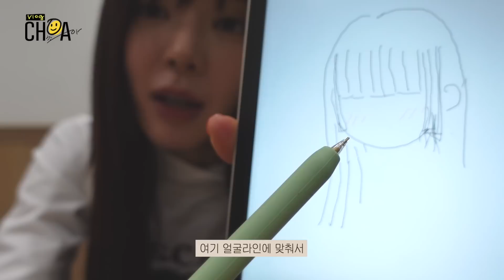단발 초아 잠시만 안녕..! 붙임머리하고 이미지 변신💇🏻‍♀️💈 (ft.붙임머리 Q&A 꿀팁!)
안녕하세요 😆 초아입니다!
이번 브이로그는 머리 붙이는 과정을 담아왔는데요
긴 머리를 한 제 모습이 아직 낯설긴 하지만
기분전환도 되고, 머리 기르는 동안 자르는 충동을
좀 잠재울 수 있는 것 같아서 더 좋은 거 같아요!💜
오늘도 저의 소소한 영상을 시청해 주신 분들께
감사의 마음 전해드리고
한주 마무리 행복하게 하시길 바라겠습니다
긴 머리 초아 또 올게요 안뇽👋🏻👋🏻👋🏻